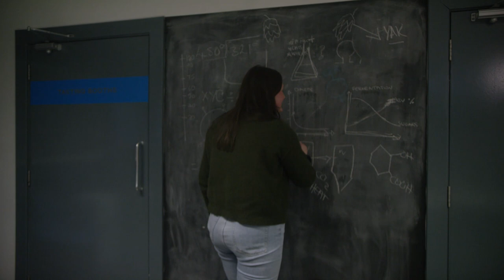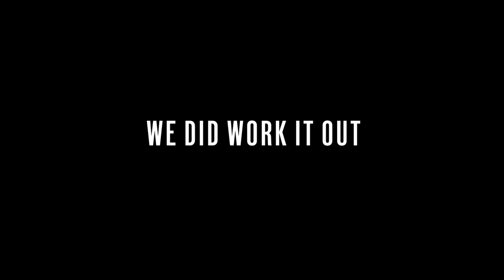Can you make pink beer? Jamie Laing wants it as pink as it can be | BrewDog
"Will you turn our Candy Kittens sweets into a beer?" said Jamie Laing (TV star, celebrity and top boss man at Candy Kittens).
"Sure thing," we said.
Then we invited Jamie to our brewery in Ellon… and all hell broke loose.
He really, really, REALLY wanted this beer to be PINK.